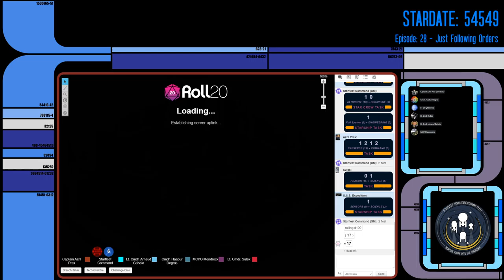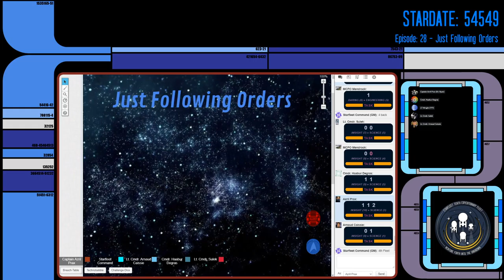Star Trek: Expedition - Episode 28 Just Following Orders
Star Trek: Expedition - Episode 28 Just Following Orders, The crew of the Expedition gets back to a sense of normalize after putting to end the conflict with the Cardassians and Tzenekthi. However fate will have something else in store for them. A Breen Warship heads towards Earth at high warp threatening to reignite the flames of war once again.

The USS Expedition continue their adventure in the tabletop rolling playing game Star Trek Adventures by Modiphius